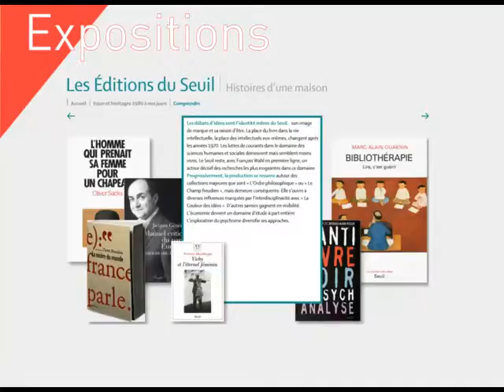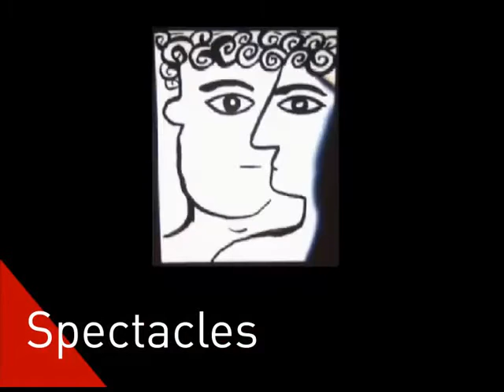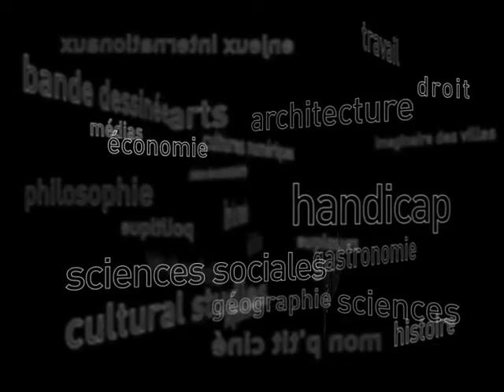Les manifestations culturelles de la Bpi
Expositions, rencontres, débats, journées d’étude, projections de films documentaires ou d’animation